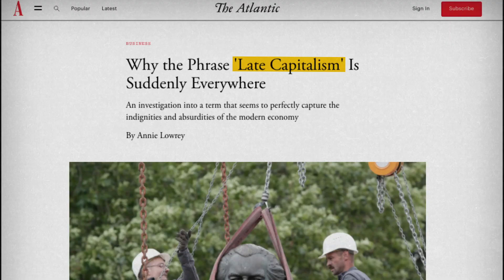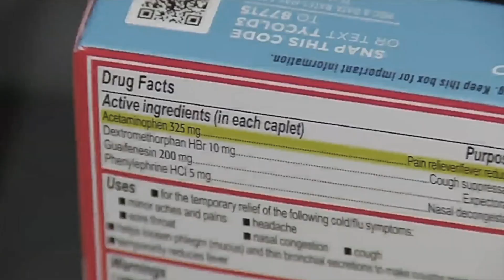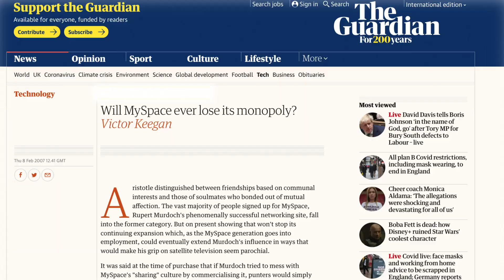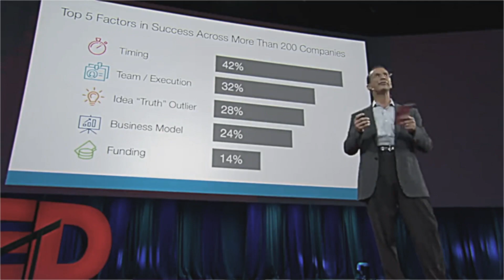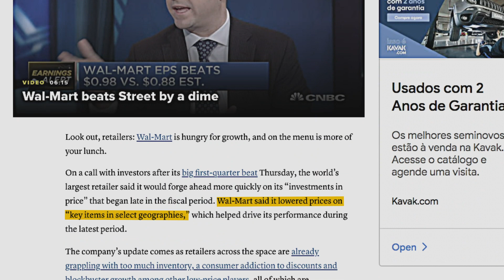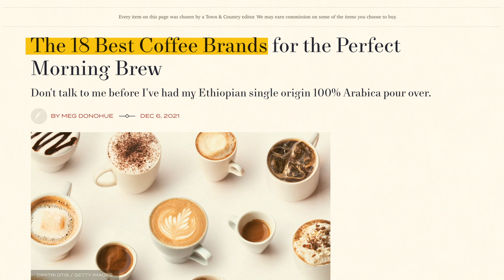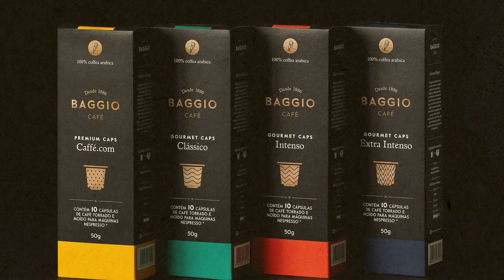Why are Monopolies Naturally Unstable?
If we're living in late-stage capitalism, why have big companies like General Electric and Johnson & Johnson recently broken up? Weren't we supposed to see endless consolidation and corporations that dominate the world?

He's back to explain, among other things, why this late-stage capitalism we keep hearing about is actually a function of government.

That's not to say consolidation in media, for example, isn't a problem. Look no further than Multiple Local News Stations Say the Same Thing Verbatim

But there are free-market forces in our economy that, when left alone, ensure companies don't grow dominant. With cameo quotes from David Friedman and Ludwig von Mises (below), this video breaks down why monopolies are naturally unstable and why we have shelves full of options for things like coffee.

"Increasing size brings increased cost of administrative bureaucracy. The men at the top get further removed from what is actually going on at the bottom and are therefore more likely to make costly mistakes."
-David Friedman

"Military terms are inappropriate for the description of business operations. It is, e.g., a bad metaphor to speak of the conquest of a market. There is no conquest in the fact that one firm offers better or cheaper products than its competitors."